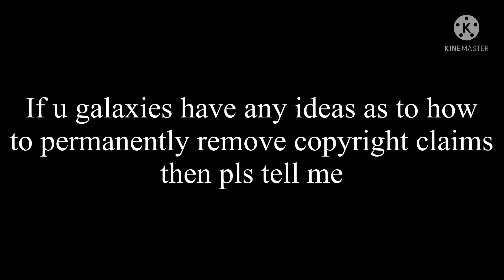My issue with YouTube currently